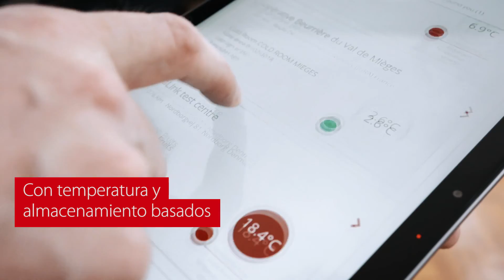Aquí empieza la trasnformación: Suministro de alimentos